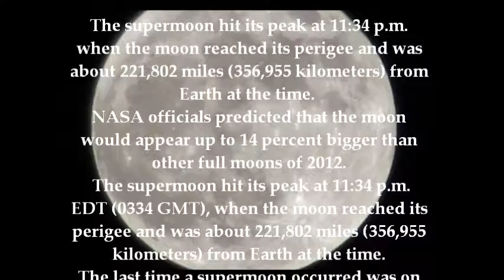Super Moon Over Las Vegas.wmv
Super Moon May 5, 2012 Over Las Vegas, NV